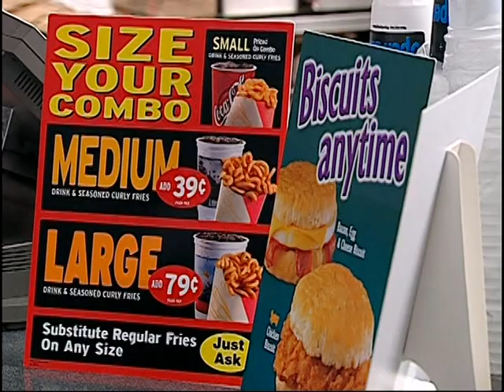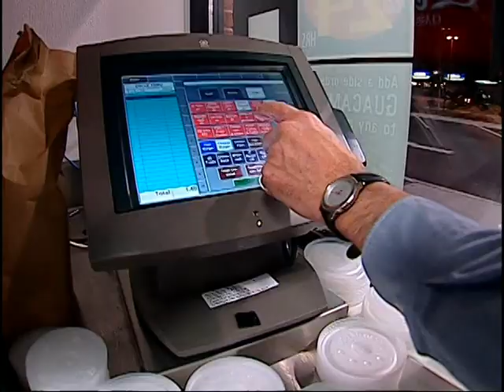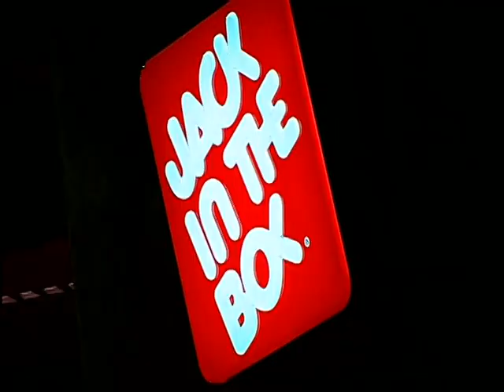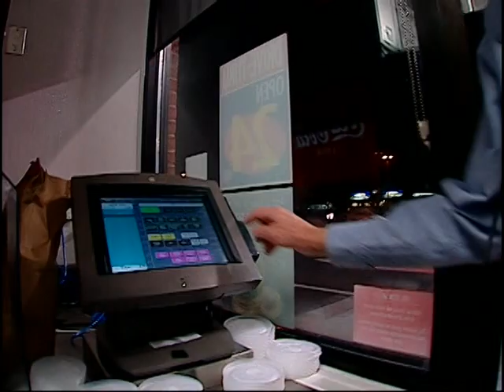Carolina Traveler: Drive Thru Guru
There is one special Jack-in-the-Box drive thru in Charlotte, NC that keeps the customers coming back.  There's something about that voice coming through the speaker where you order.  It's machine like.

But pull up to the window and you'll find out there is no machine that is a match for the Drive Thru Guru.